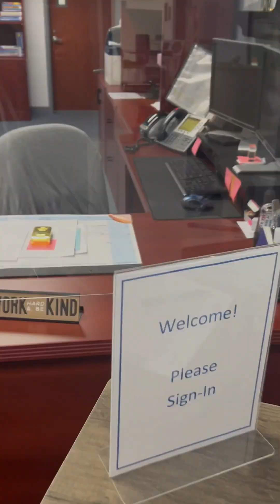Let's go see the opportunities that SFSC's Division of Health Sciences offers!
The Division of Health Sciences at SFSC includes Dental Education, Emergency Medical Services, Health Services, Nursing, Phlebotomy, and Radiography. For students who want to work in healthcare, there are a lot of options!